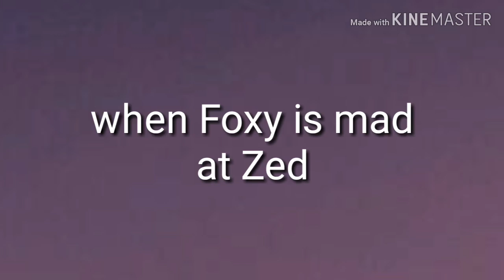When Foxy and Zed are mad at each other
Maybe i wont be posting for a while so just to be clear